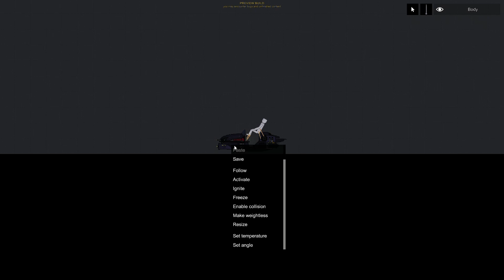Brutal deaths in people playground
(might have gore)